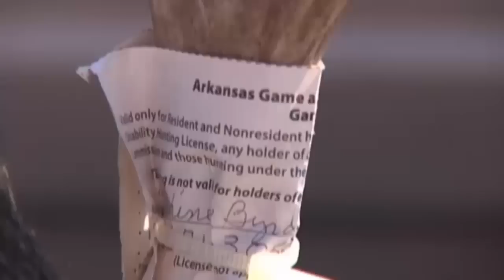Rare trophy: a doe with antlers? - Nov 22nd, 2014